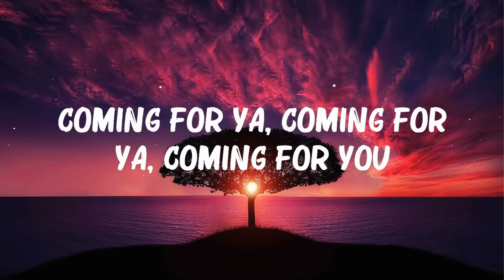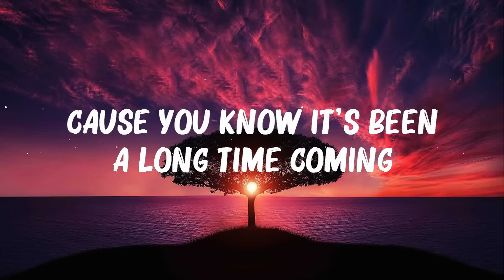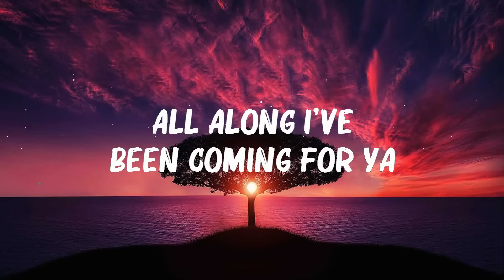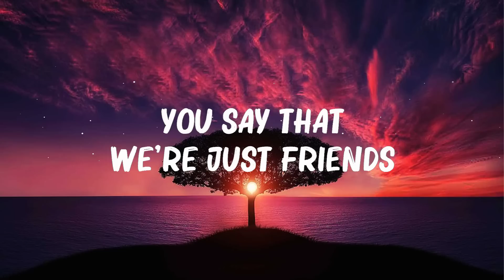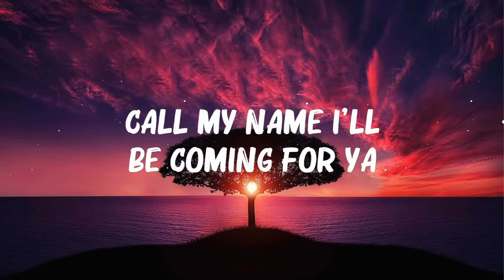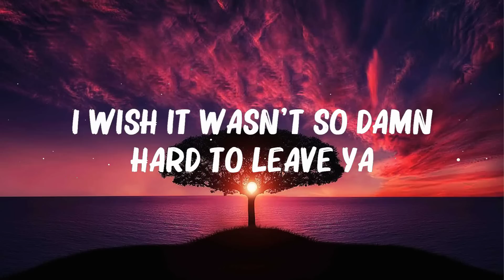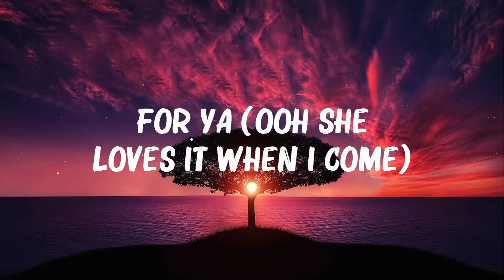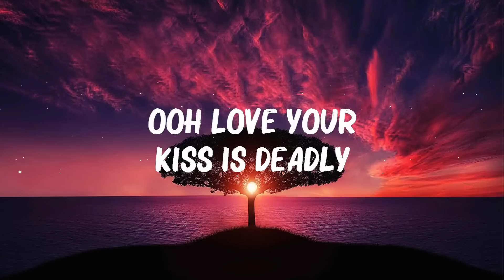Shawn Mendes, Camila Cabello - Senorita (Lyrics) || Mix Lyrics 2023